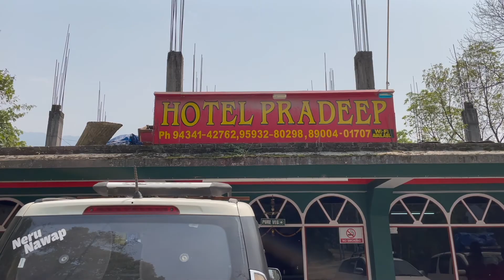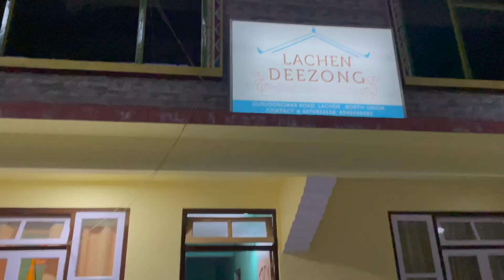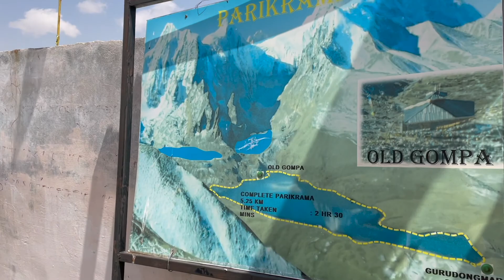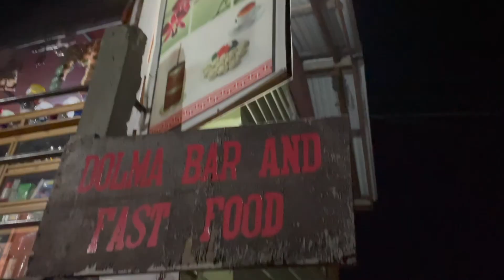North Sikkim Tour : Lachung - Zero Point - Yumthang Valley | Cold Desert in India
My visit to Lachen and Lachung, this is the north part of Sikkim, India

If you have never been to Sikkim then let me take you on a virtual travel experience to LACHUNG village, ZIRO POINT, YUMTHANG VALLEY  in north Sikkim.

Check out the video to learn about the things you will get to experience in this magnificent place. If you think going abroad is beautiful then you haven't experienced Sikkim yet.

Places to visit in Lachung -
1. Yumthang Valley
2. Hotspring Yumthang
3. Mount Katao
4. Cold desert

Places to visit in Lachen -
1. Chuntang
2. Gurudongmar lake
3. Chopta Valley
4. Lepcha Village